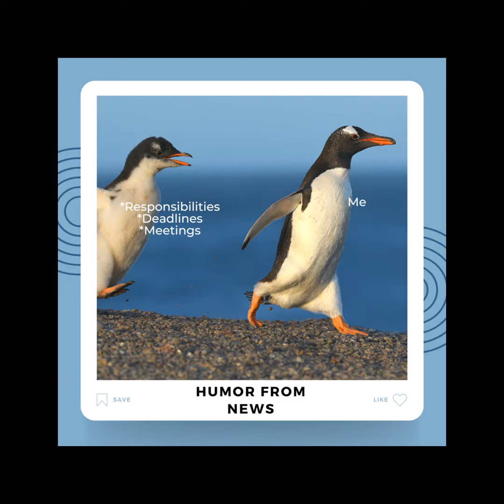13July2024-$10M Justin to 100 years Caesar salad jokes - Humor from news!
$10M Justin to 100 years Caesar salad jokes  - Humor from news!

- $10million performer

- paper checks at target

- Justin Timberlake’s bar

- Pastor’s flight upgrade

- Fake olive oil

- Caesar salad

And more & more

Let us start this week’s highlights..

Justin Timberlake to open Scottish sports bar after DWI arrest

Here comes his own song lyrics..He must have some super natural power.

Everybody says, "say something"

Say something, say something

Do you believe in mystical powers and blessings. Here is one for you this week.

Woman wins $5million jackpot shortly after finishing breast cancer treatment.

Universe has plans for everyone. It’s a question of time and patience. In this case being a patient.

Changing subject to our favorite airline news..

United plane loses tire during takeoff at Los Angeles International airport.

Now I know why the hostess crew ask to open the window shades during take off and landing. It’s is better to know what is leaving behind the take-off time. You just don’t want to hear it is the tire and lose your sanity all during the flight

On the same airline story front, let us move to the boarding gate scenarios

A pastor is facing federal charges for allegedly assaulting his wife after she got upgraded and he didn’t.

His next week’s sermon at the Church will be on how to handle any difficult situation especially if you are with your spouse.

Let us talk about the much anticipated costliest wedding for this century.

12 July, India’s most anticipated wedding of the year- Ambani mega-wedding.

$10 million for Justin Bieber’s performance fees.

My thinking goes, whether I should try my lottery buying passion again?

Something you never know on the salad side..

Caesar salad is celebrating its 100th anniversary after being invented in Mexico in 1924.

First, I thought it was named after a historic Roman Emperor. In reality the salad was named after Caesar Cardini, an Italian immigrant restaurator. Second, Mexico is the original place

Related to Caesar salad, who it contains oil wise? You know the answer!

Italian authorities confiscate almost $1 million in fake olive oil

So what was going inside my salad all these years? Next time, you may carry your own oil.

On the same salad business but make sure you decide the side-dish.

Silkworm satay? Singapore approves insects as food

So if you see something moving in your food, it is the food you ordered in the first place

Target will stop accepting personal checks from customers starting July 15, the latest retailer to stop taking the increasingly rare form of payment

One more last pleasure to go away. Shopper patiently opening the purse, taking the glasses out and finding the check book. Then fill in the check details and tear the sheet carefully. An influencer would have made 50 shorts by that time in the social media!

Nearly all AT&T cell customers’ call and text records exposed in a massive breach

Besides myself, now the hacker knows how many unwanted marketing Spam calls I am getting every day!

Till you get that next marketing scam call, breathe and relax your day.